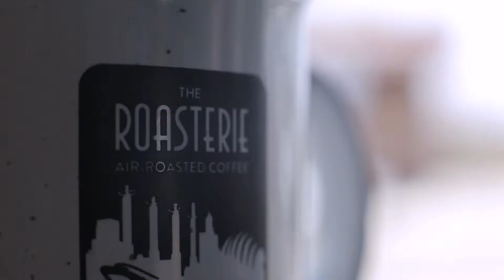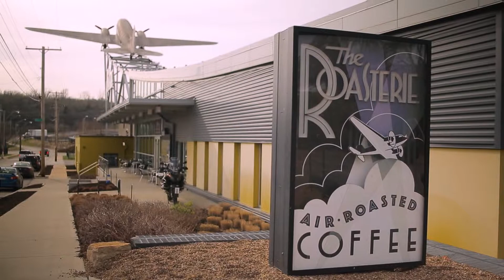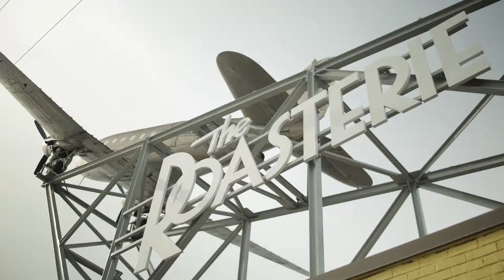The Roasterie ISU Dining